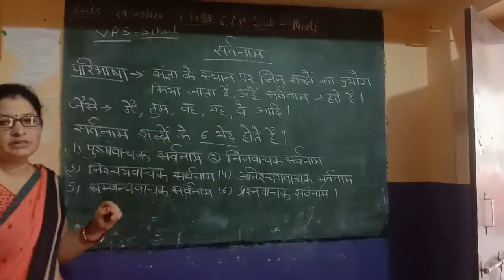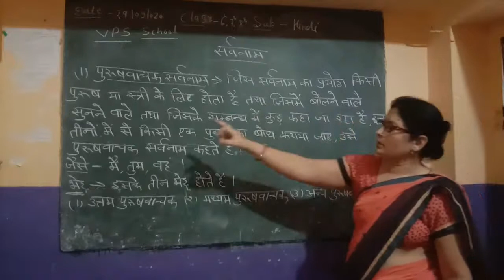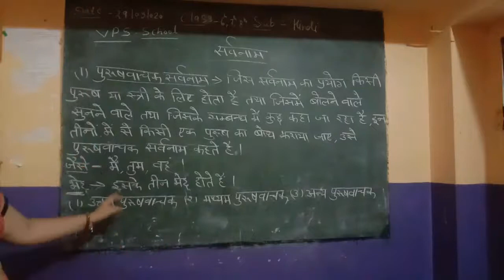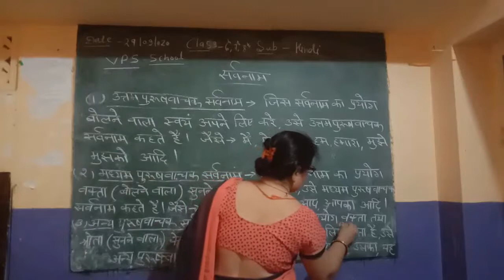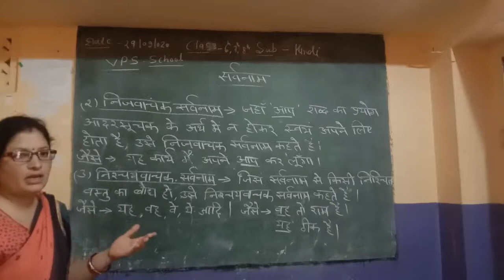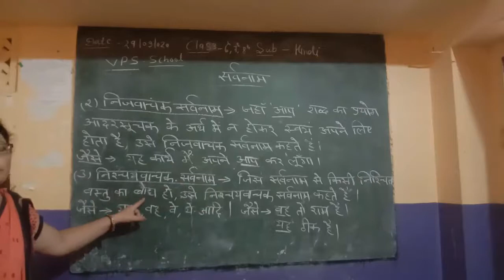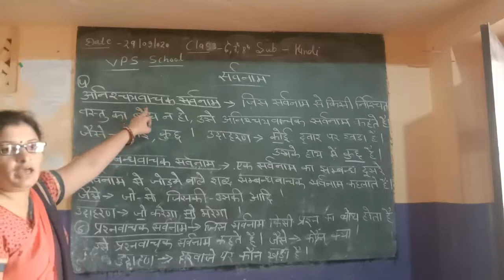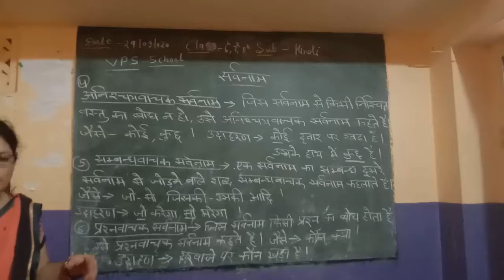Class 6th 7th 8th Hindi सर्वनाम